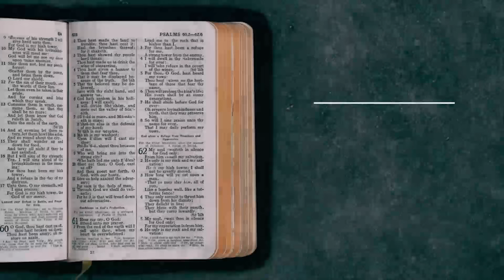Pastor Cláudio Duarte - A MULHER QUE MANDA NO CASAMENTO | Palavras de Fé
O Pastor Cláudio Duarte se direciona às mulheres e fala: Você ainda não percebeu? São as mulheres que mandam no casamento!